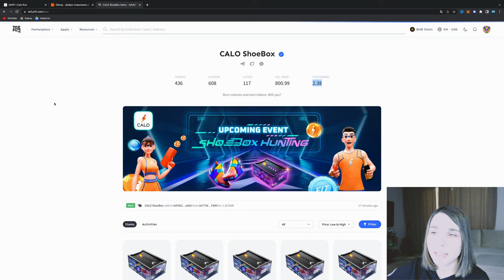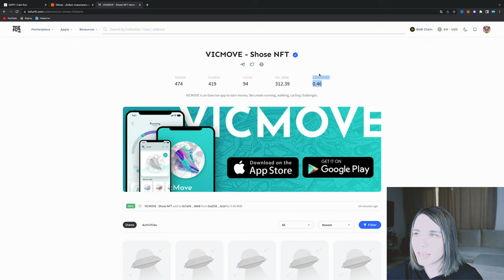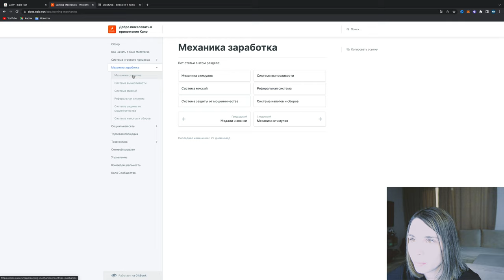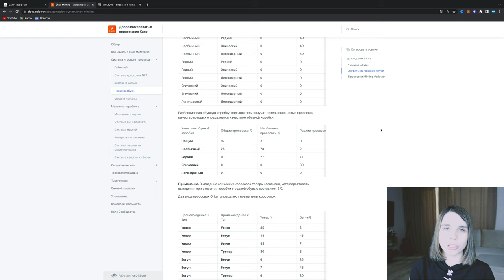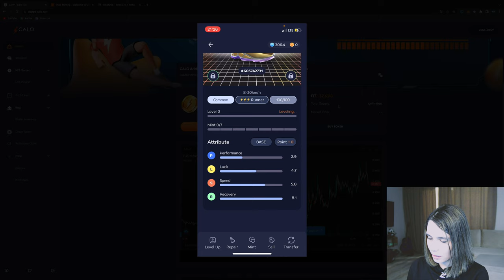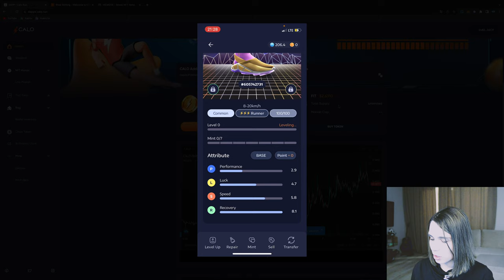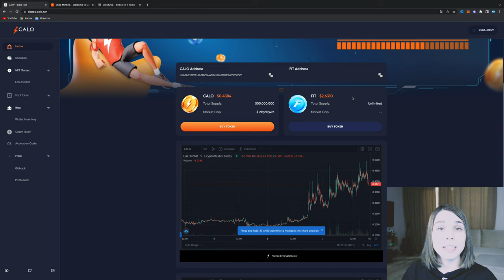Аналог STEPN: CALO RUN